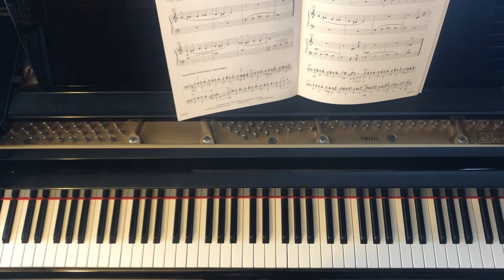Federation Favorites Bk. 1 | Mr. Cat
By: Pat Johnson

Can be found in: Federation Favorites Book 1